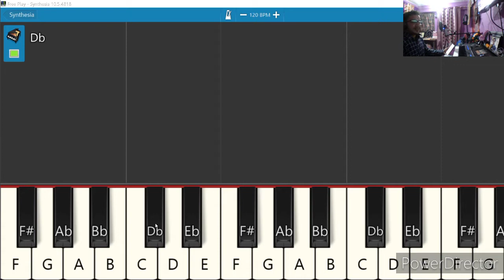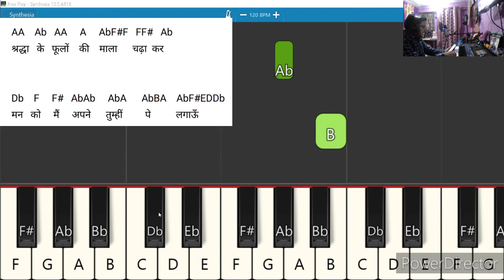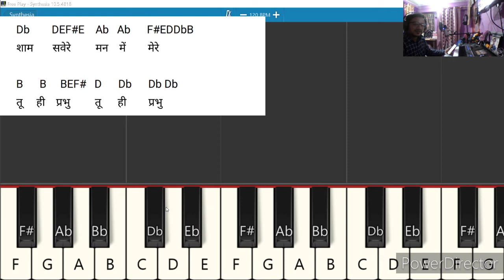Shaam savere (Prayer tutorial) part -2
Army Public School Pithoragarh
Sanjay Bhatt (Music Teacher)